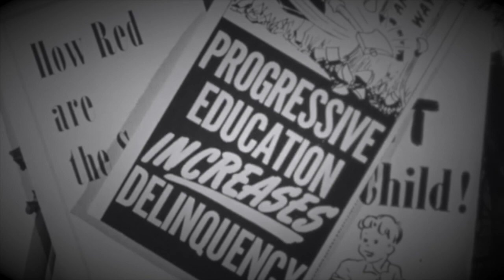The Extremists: a HiFi short film